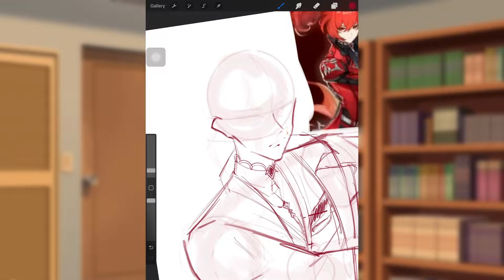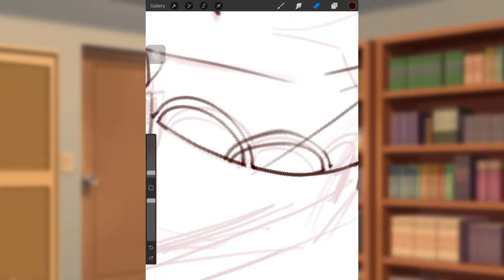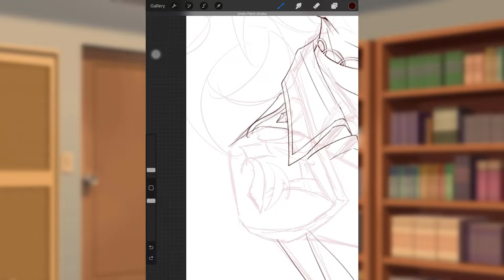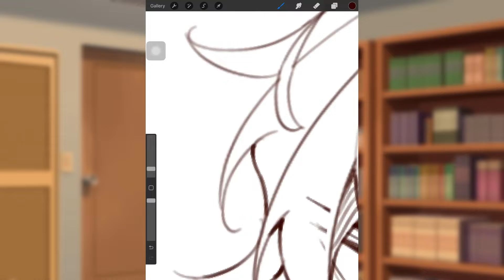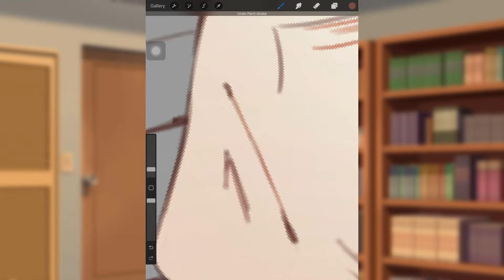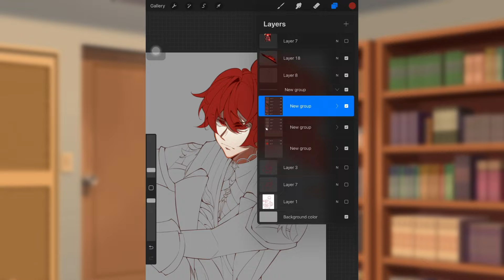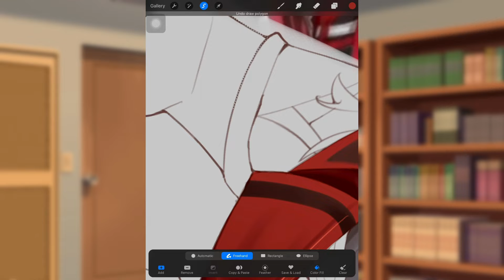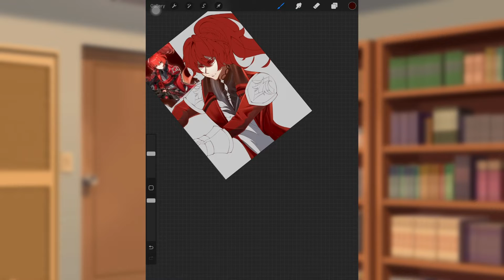NOT A SIMP VIDEO ||SPEEDPAIN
heya!
kalo kalian mikir ini SAJEN buat MHY, kalian bener banget, soalnya diluc masih belum pulang di akun utama. aku sekarang lagi di pity soft + rate off awas aja kalo mhy ngasih di hard pity, resign ga bucin diluc lagi aku.

WHAT I USE:
-App/Program: Procreate
-Ipad 10.5 inch
-Apple Pencil (Gen 1)
-Filmora

THANKS!! (～￣▽￣)～